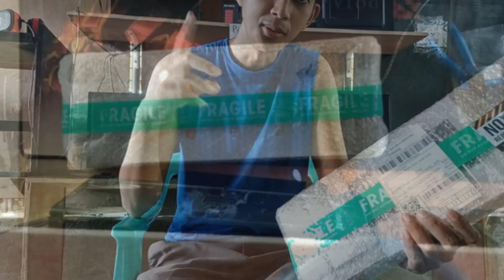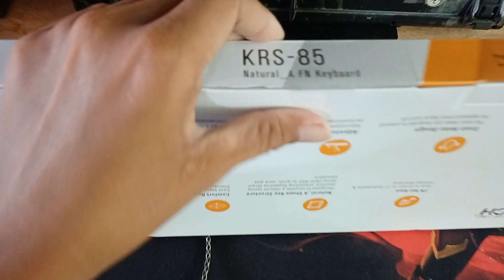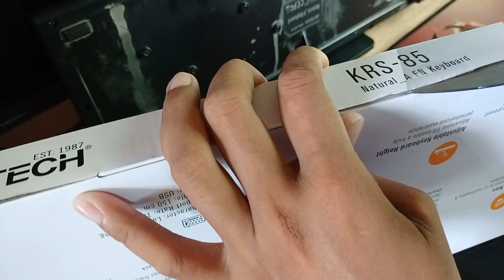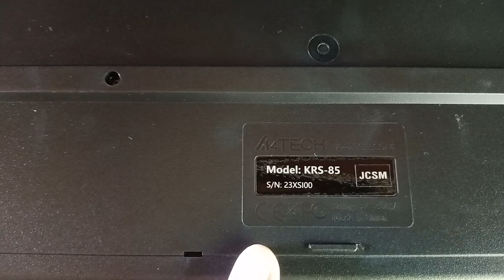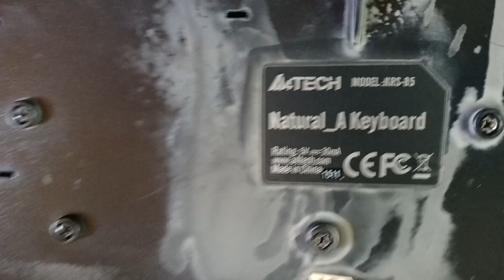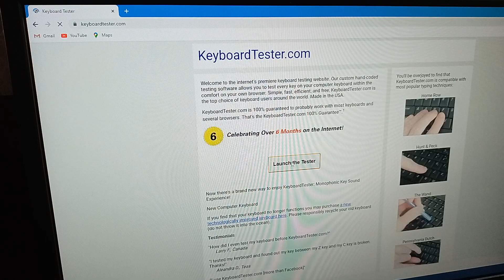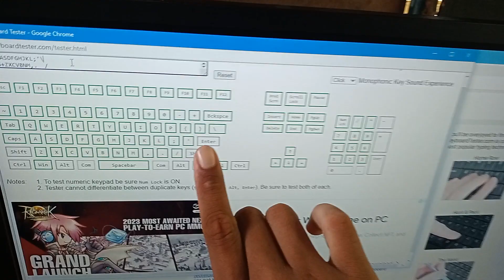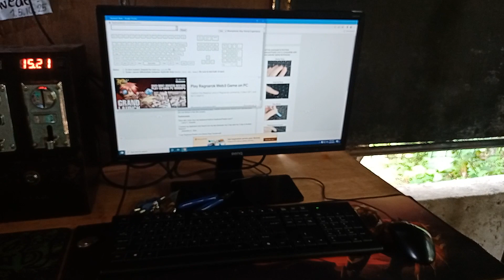A4Tech keyboard New Design na !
Desktop,Laptop,
Computer Repair
Services offer